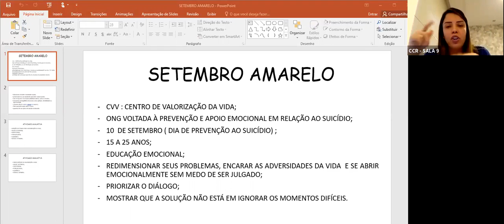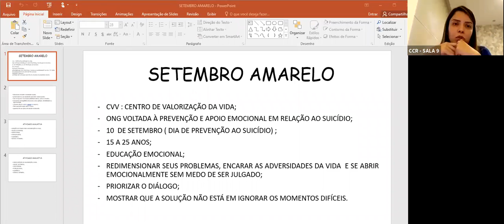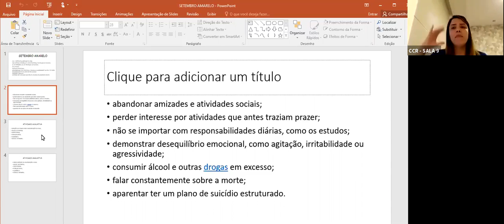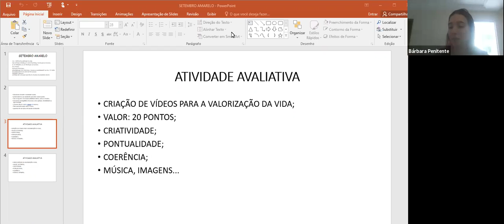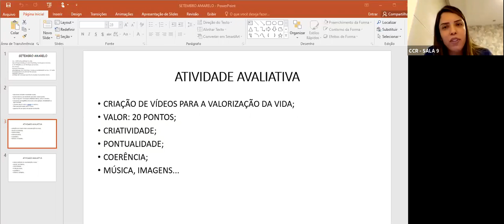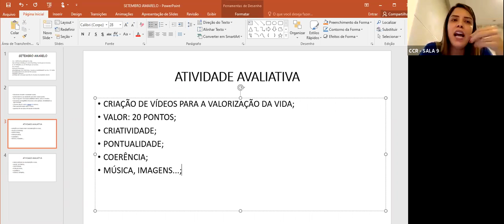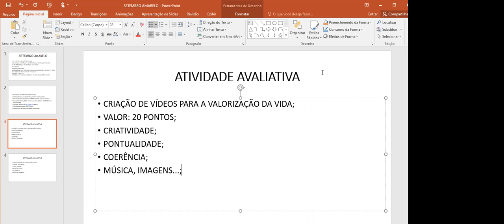9º ANO A e B - ARTE (28/09)